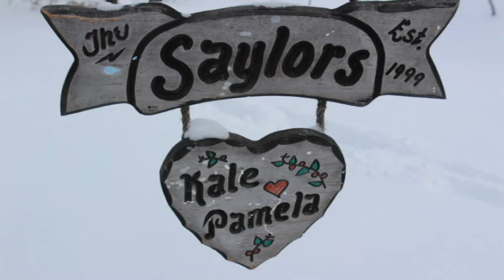Tomoros Whispering High Beam, 2017 Black Morgan Colt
For sale this beautiful black Morgan colt , this video is fun and shows him being him.